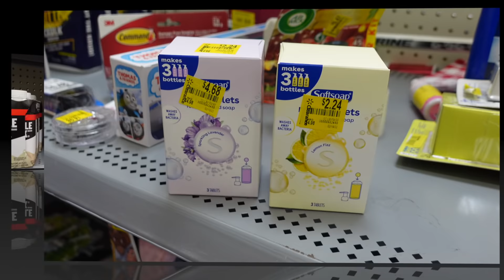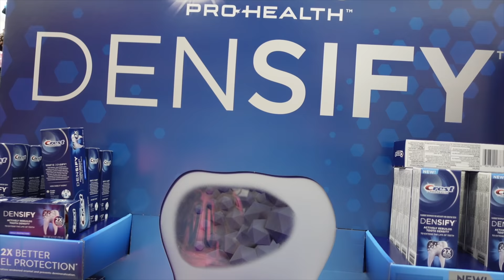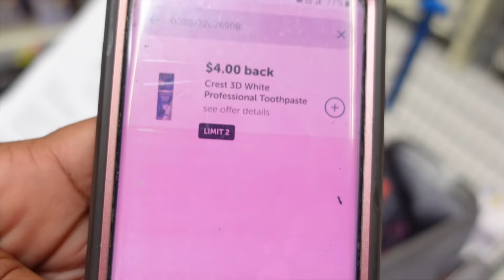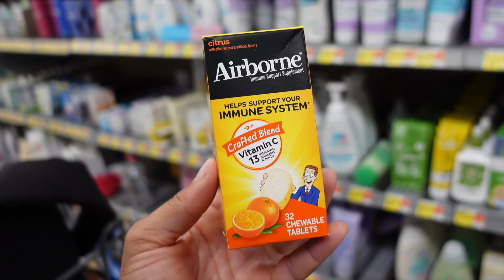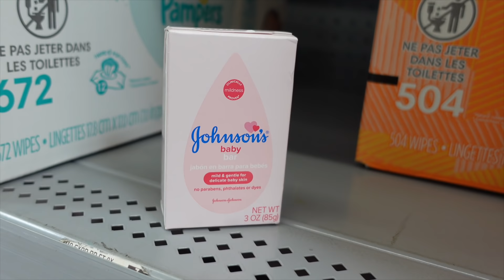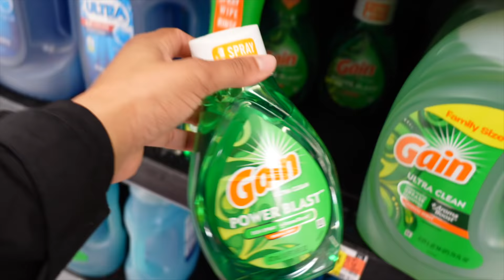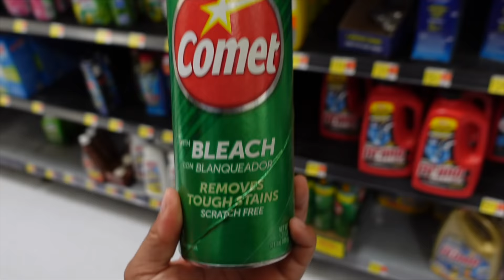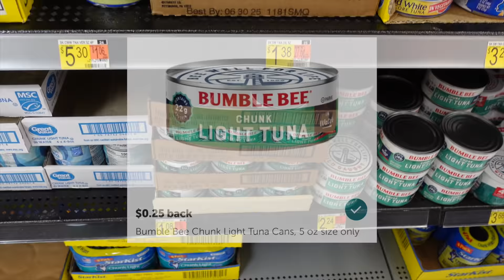Walmart Deals 2/28/22: Walmart Ibotta Haul: 5 FREEBIES: 18 DEALS: Couponing At Walmart With Ibotta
Walmart Deals 2/28/22: Walmart Ibotta Haul: 5 FREEBIES: OVER 15 DEALS: Couponing At Walmart With Ibotta

Welcome Back Cents Savers!! We are back with your Walmart Deals 2/28/22 !! YALL WE HAVE HOT DEALS TODAY!!  We have 5 FREEBIES and OVER 15 SIMPLE DEALS!! Some new, some old, some money makers!!

Maker sure you all check the list for EXTRA DEALS AND FREEBIES we did not find in store!

Code: eeanmg

Code: preycad

Code:WIN435455

Code: M1ATV